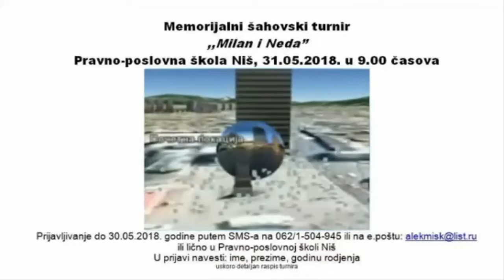Drugi MEMORIJALNI šahovski turnir za srednjoškolce MILAN i NEDA - otvaranje